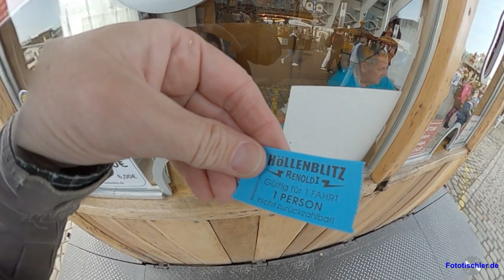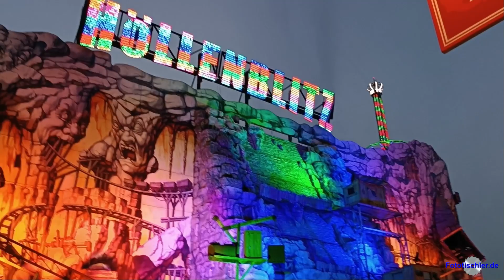Höllenblitz (Stein/Gerstlauer/Stengel), Renoldi, München, Off/Onride, Bremer Freimarkt 2023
Höllenblitz – Der Coaster ist der Name einer transportablen Dunkelachterbahn des Schaustellers Klaus Renoldi junior. Bevor die Anlage im Winter 2006/2007 vollständig umgestaltet wurde, reiste sie unter dem Namen Star World mit Weltraumthema, von 1992 bis 1997 als Magic Mountain in Abenteuerthematisierung.
Die Bahn gilt mit ihren Außenmaßen von 49 Metern Breite, 29 Metern Tiefe und einer Fronthöhe von 32 Metern als größte transportable Indoor-Schienenbahn der Welt. Für den Transport der insgesamt 600 Tonnen schweren Konstruktion werden 26 LKW-Ladungen benötigt. (Wikipedia)